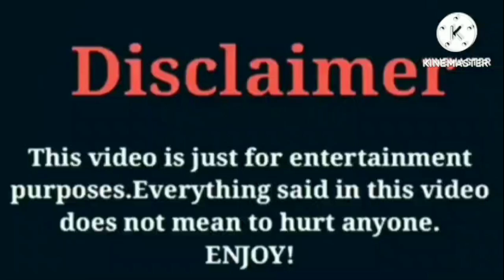Dezy (The Lit Sister) VS Brooklyn Queen VS Dez2fly VS YPK Raye VS Funny Mike Lifestyle Comparison